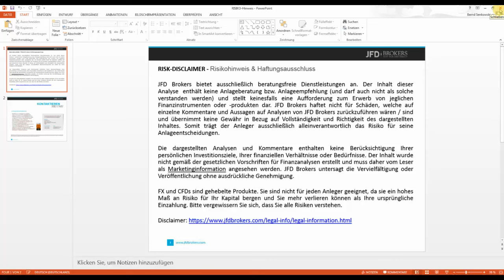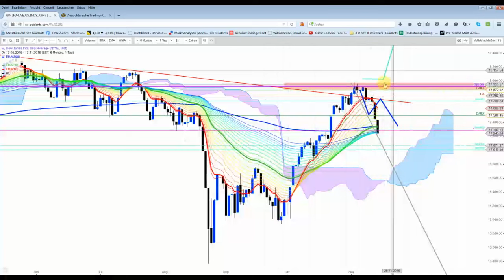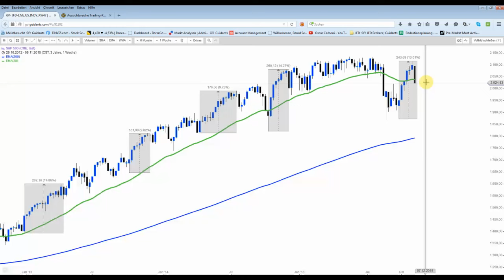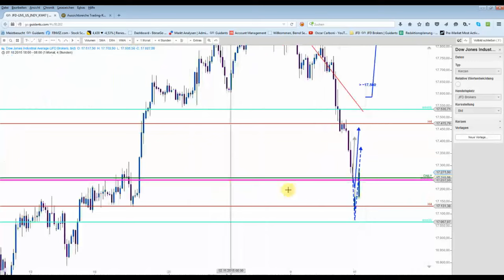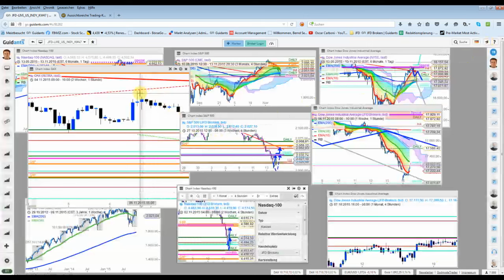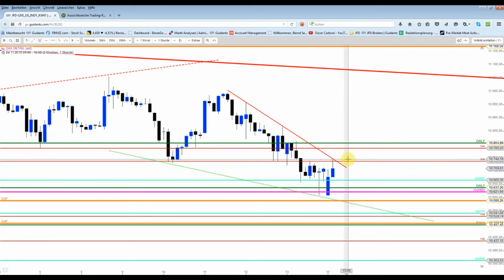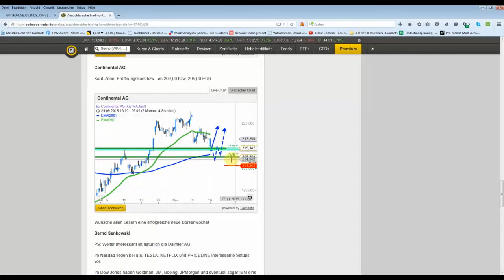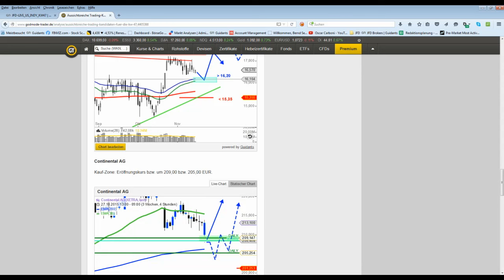DAX und Co.: Crazy or NOT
Technische Unterstützungen haben trotz den schrecklichen Ereignissen sauber gepasst. Die Indizes haben die Weekend-Prognosen bislang sehr gut umgesetzt.